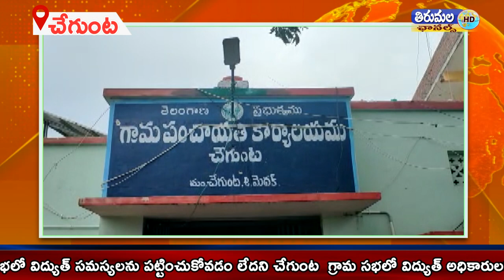చేగుంట గ్రామ సభలో విద్యుత్ అధికారులను నిలదీసి బంధించిన చేగుంట గ్రామ ప్రజలు